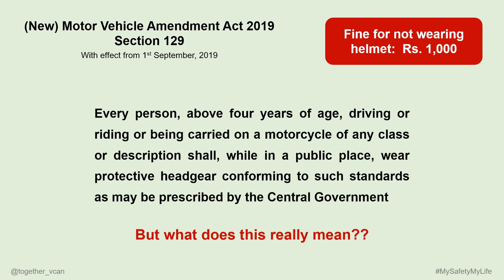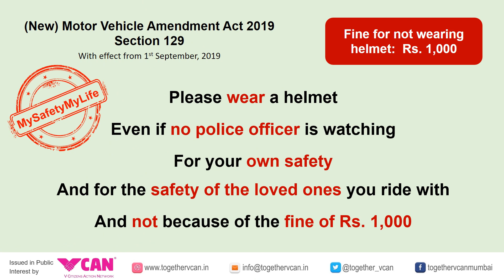MVAct2019 Helmet VCAN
The Motor Vehicle Amendment Act 2019 has a revised Section 129 which mandates wearing helmet by all pillion riders including children above 4.